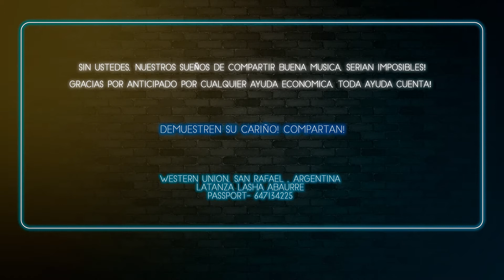Lala & The Blue Devils - I'd Rather Go Blind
Recorded live , October 2020.
Lala: vocalist
Negro: guitar
Gaston Rodriguez: second guitar
Flavio Gibilisco: percussion